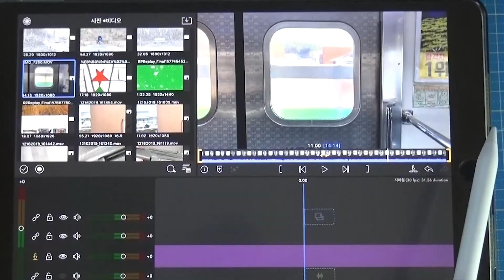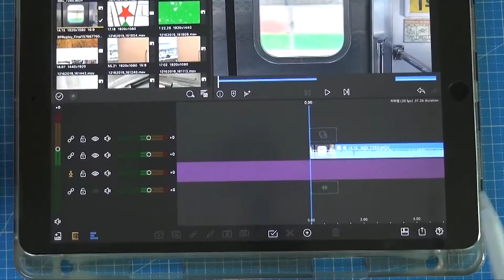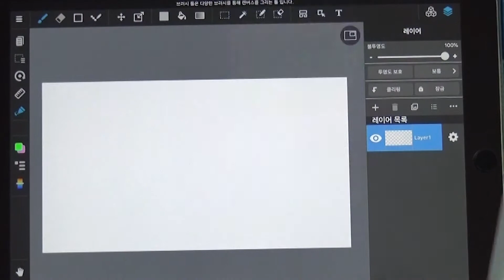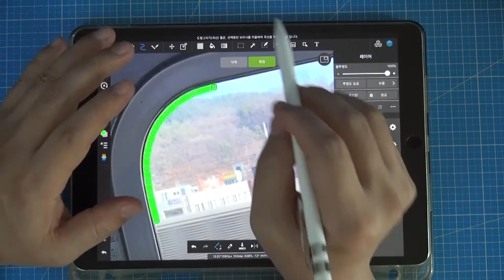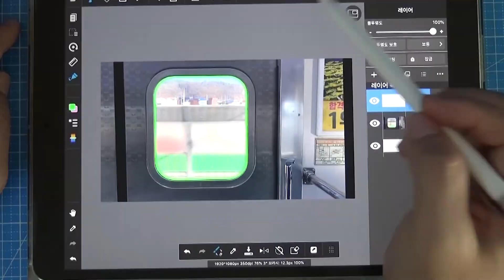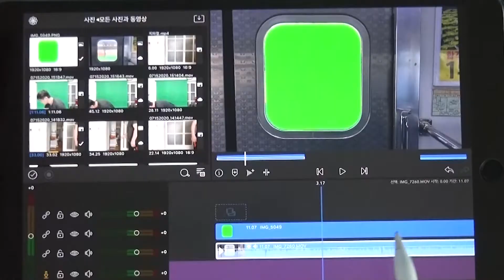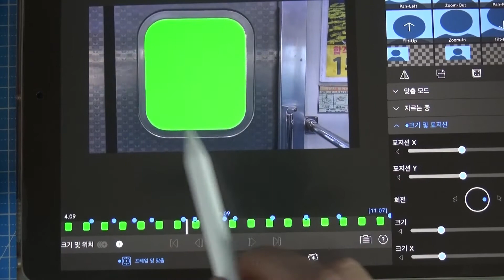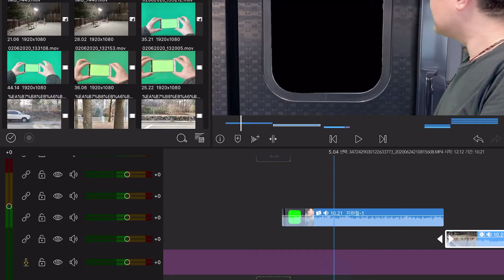루마퓨전 크로마키로 달리는 지하철 창밖 풍경을 바꿔보자 How to change the scenery outside the running subway window.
안녕하세요, 구독자분들과 새롭게 채널을 찾아주신 여러분!

오늘 영상에서는 루마퓨전 크로마키 기능과 메디방 페인트라는 아이패드 앱을 사용하여

달리는 지하철의 창 밖 풍경을 내 마음대로 바꿔보는 방법에 대해 알아보는

재밌게 시청하시고 궁금하신 부분은 댓글로 남겨 주세요:)

In today’s video, we’re using an iPad app called Luma Fusion and MediBang Paint.

We have prepared a video to learn how to change the scenery outside the window of a running subway at will.

Have fun watching and leave your questions in the comments :)

-Use App
luma fusion
MediBang Paint.
FiLMic Pro